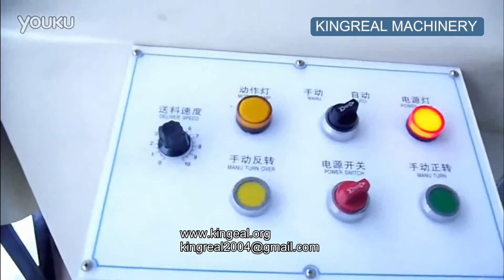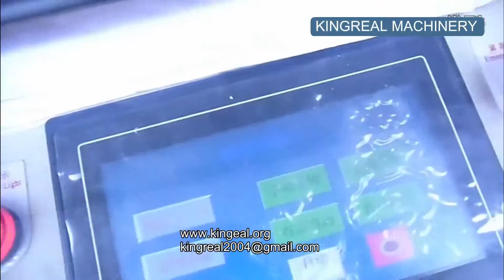KINGREAL NC servo feeder, hight precision straightener, Decoiler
For more information about KINGREAL NC servo feeder, hight precision straightener, Decoiler, auto manipulators please visit our or send us email to

KINGREAL MACHINERY is specializing in the designing,  developing, manufacturing, sale and service of punch press automatic material feeder, automation series of whole plant equipment. And main products including 3 in 1 (Decoiler, Staightener & NC servo feeder ), AC servo auto manipulators, 2 in 1 (Decoiler & Straightener), NC servo roller feeder, high precision straightener, aluminum ceiling tile automatic production line and etc.

KINGREAL had gain rich experiences during the projects all around the world. And all the equipments can be made according with customers' different requirements.

Skype: jet-clima